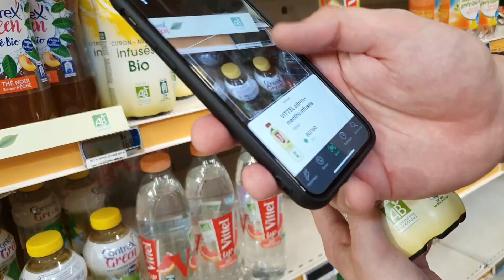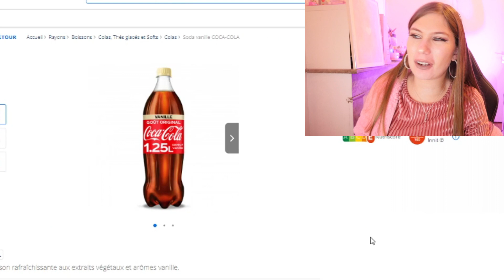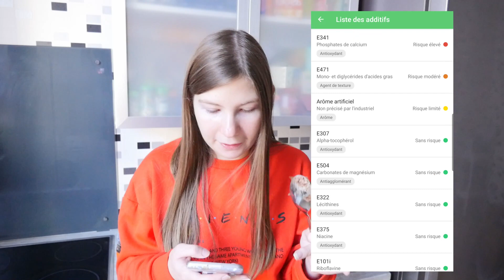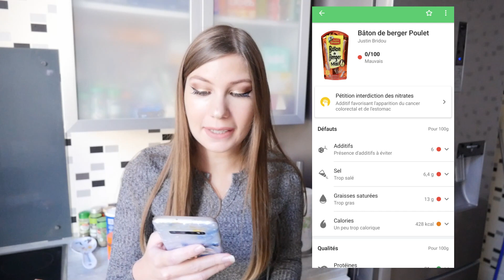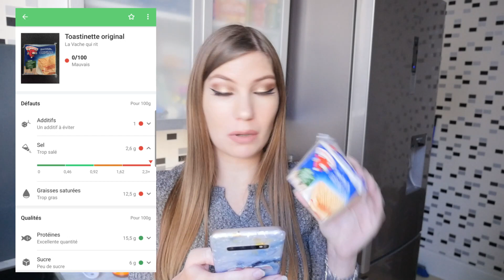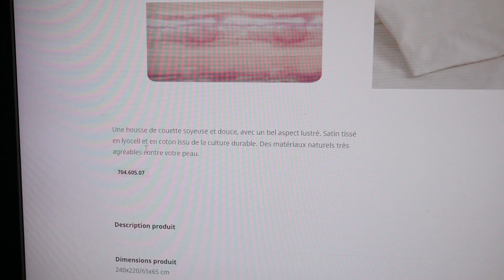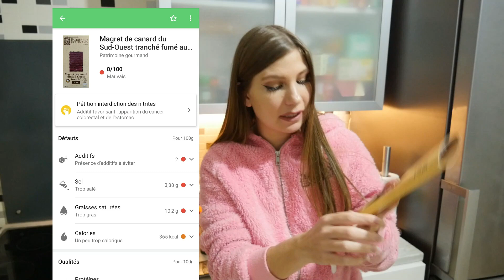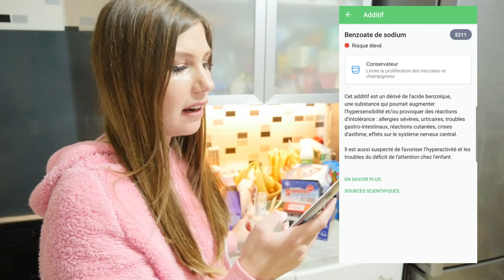Je MANGE QUE des PRODUITS 0/100 sur YUKA Pendant 24H *cancer*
Je que des produits cancers notés 0/100 sur Yuka !

alicia_tv_

🥞Mon matériel
Caméra : Lumix GH4 et s10 plus
Montage : Adobe Première pro, Photoshop, Filmora9

🎧Musique